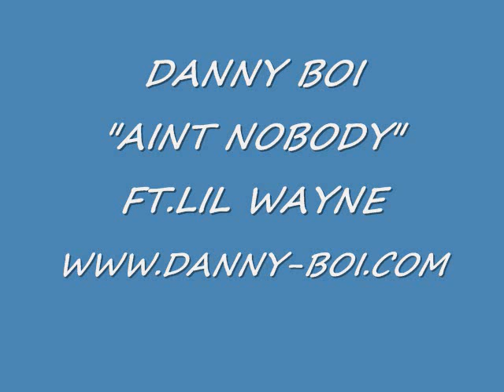Danny Boi -Aint Nobody Fuk'n Wit Me Ft. Lil Wayne